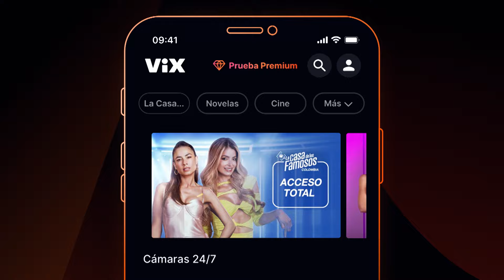Carmelo Rendón llevó los 400 millones de pesos del premio en La casa de los famosos Colombia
Los participantes pudieron ver el gran premio de la primera temporada de La casa de los famosos Colombia

Conoce cada instante de La casa de los famosos todas las noches en Canal RCN y en vivo por la app de ViX. GRAN FINAL el lunes 17 de junio